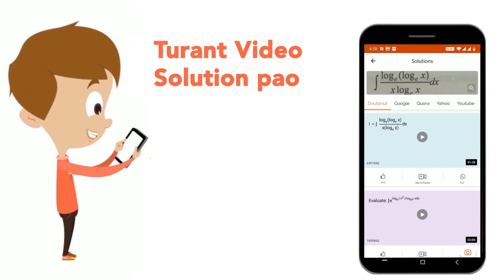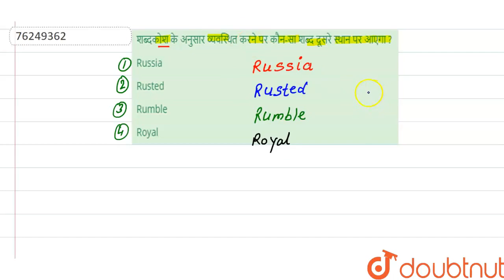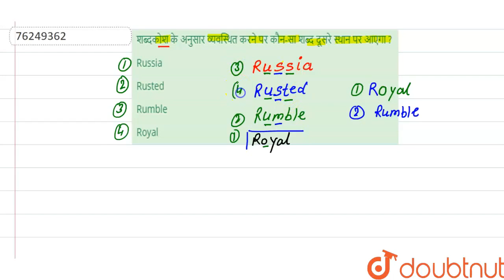शब्दकोश के अनुसार व्यवस्थितकरने पर कौन-सा शब्द दूसरे स्थान पर आएगा ? | CLASS 14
शब्दकोश के अनुसार व्यवस्थितकरने पर कौन-सा शब्द दूसरे स्थान पर आएगा ?
Class: 14
Subject: REASONING
Chapter: शब्दों को सार्थक क्रम में व्यवस्थित करना
Board:GOVT

👉 Have Any Query? Ask Us.